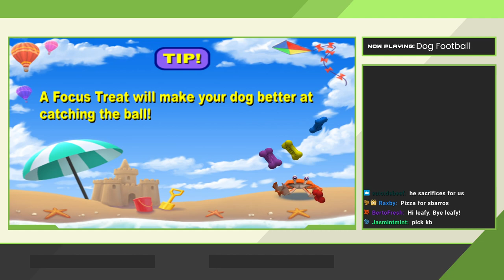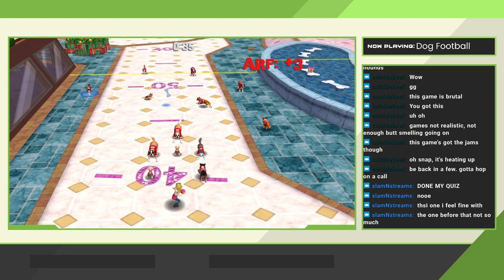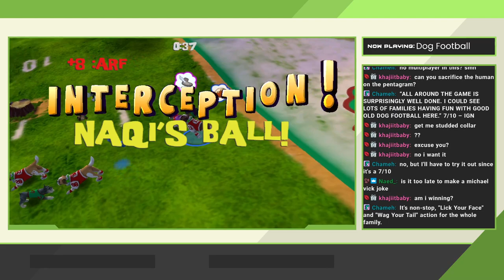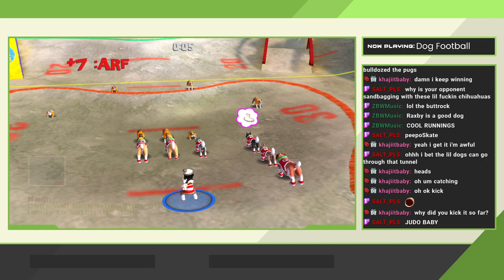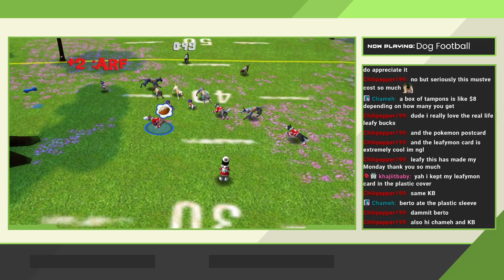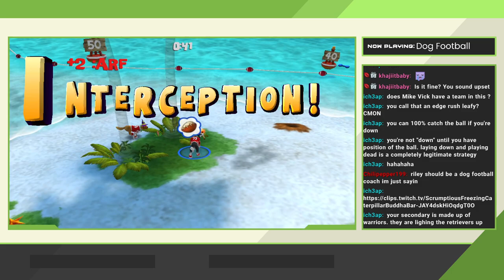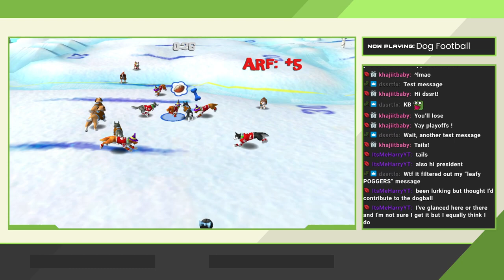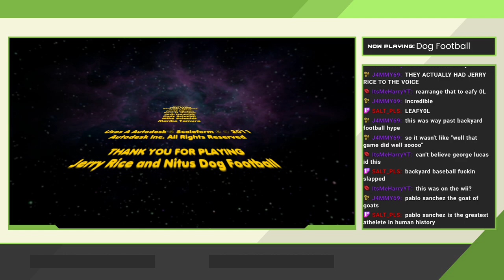John Madden's Jerry Rice's Dog Football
Full Playthrough Thing

Game: Jerry Rice and Nitus' Dog Football
Original Air Date: 4/11/2022